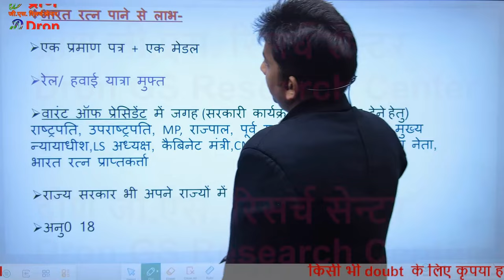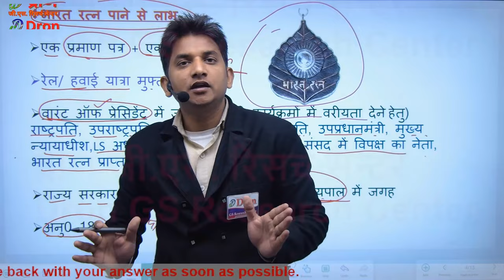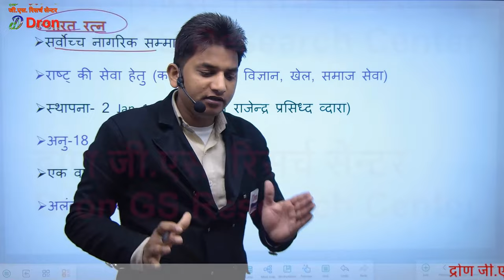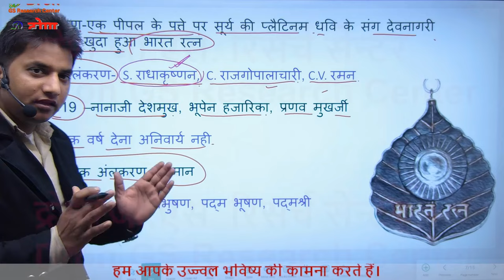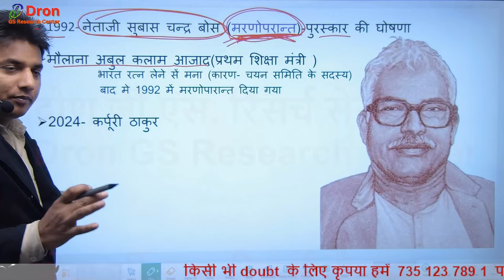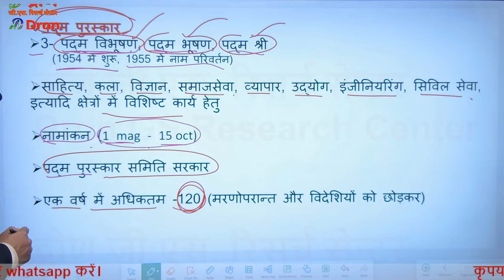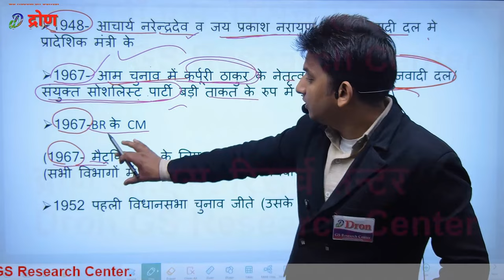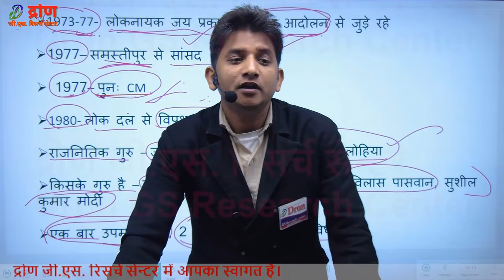Bharat ratna kaise milta hai । भारत रत्न मिलने से क्या लाभ होता है👑 । Bharat ratna award । awards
इस विडियो में bharat ratna kaise milta hai के बारे में विस्तार से समझाया गया है।
 This video is about the information of bharat ratna kaise milta hai.